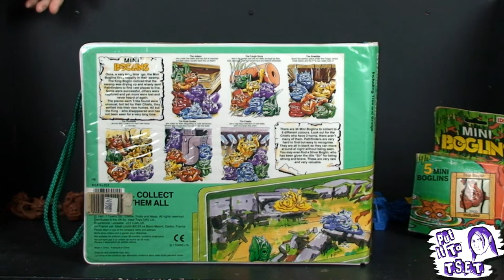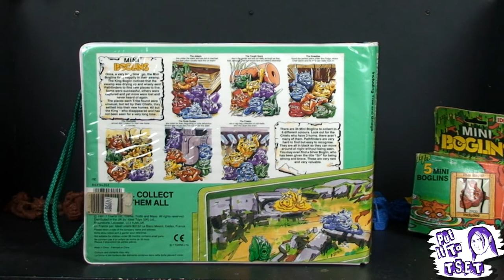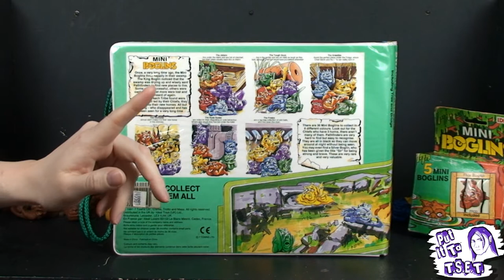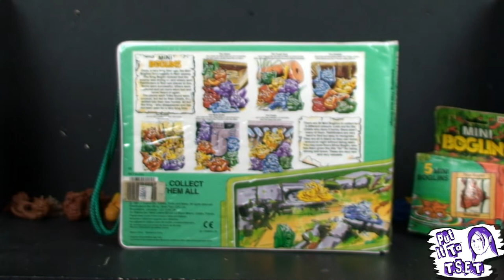Put It To TSET - Mini Boglins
I unearth my old collection of Mini Boglins to share with you.